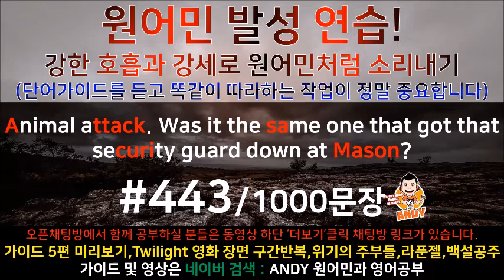(영화로 영어공부) 443 원어민과 미국영화한편끝내기! (트와일라잇.Twilight)